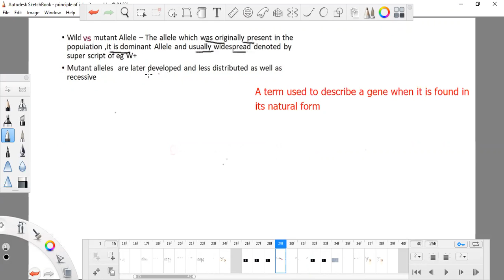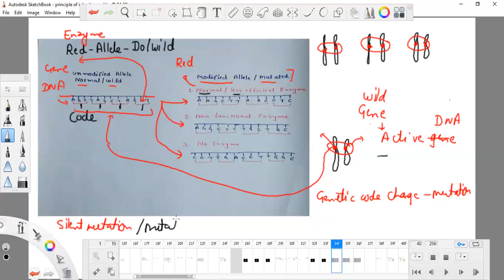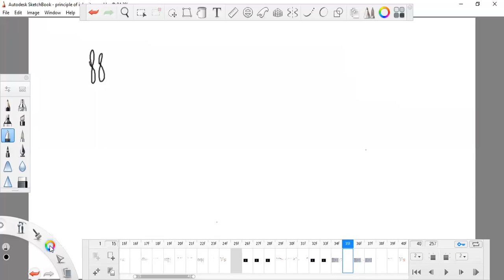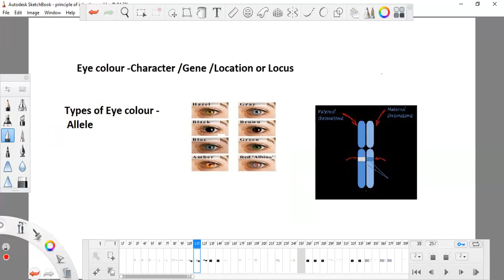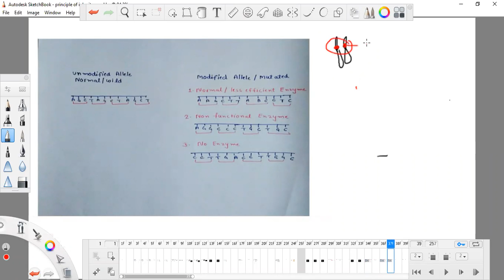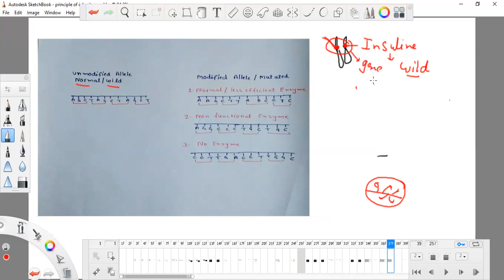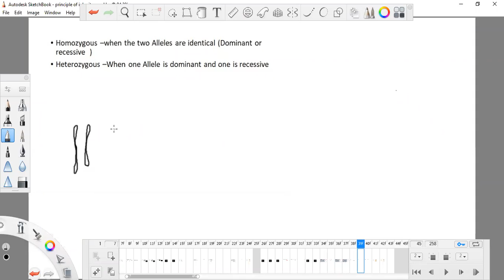Principles of Heredity & variation part 4 class 12th and NEET wild gene,mutation,HOMO-Hetero zygote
in this you will learn about some important terms